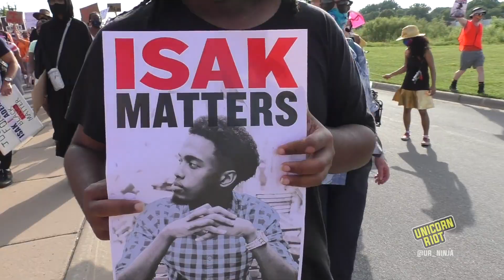Isak Aden, 1 Year Later: A Life Stolen - Protest on Somali Independence Day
Isak Aden was a 23-year-old college student and entrepreneurial business owner when he was killed by two snipers and three other officers from a tactical unit. Responding to a disputed domestic disturbance call, nearly 100 officers from a slew of police departments (Bloomington, Burnsville, Eagan, and Edina) – including the South Metro SWAT unit – quickly surrounded Aden in a parking lot on July 2, 2019. Four hours later and an hour into negotiations and while on the phone with him, officers shot Aden with 11 bullets, killing him on the spot. All officers were exonerated of any criminal wrongdoing by the Dakota County Attorney’s Office in November 2019.

Aden had a handgun on the ground when the police initiated their violent action plan but there is no conclusive evidence proving that he aimed it at any of the officers who were standing behind armored vehicles.

A year after her brother’s death, Sumaya Aden led a march of hundreds to the location where he was killed. Hear from march participants, family, and friends of Isak in this video.